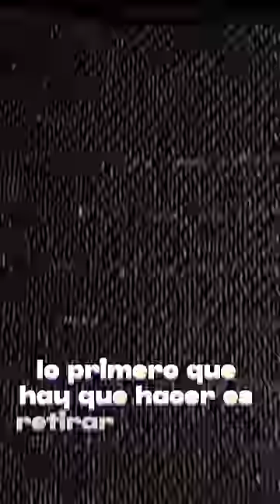restaurando forma de gorra comprada en shopee